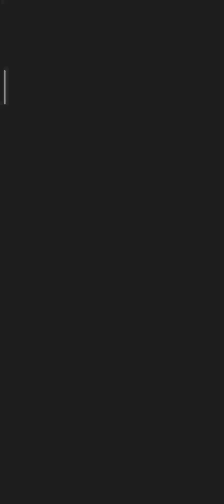Kolumno [android] gameplay